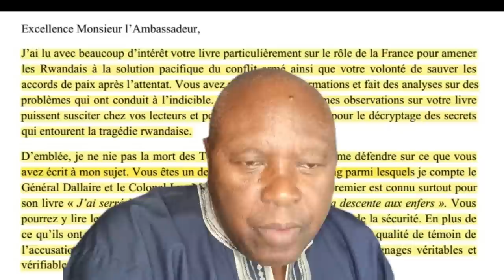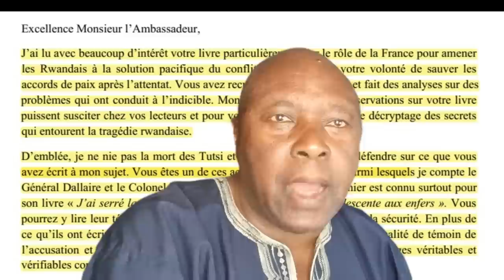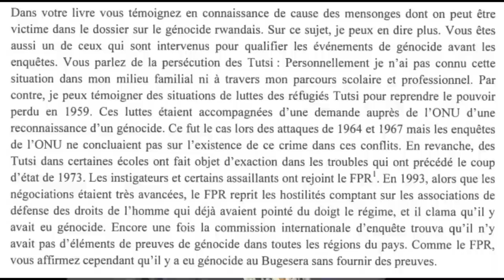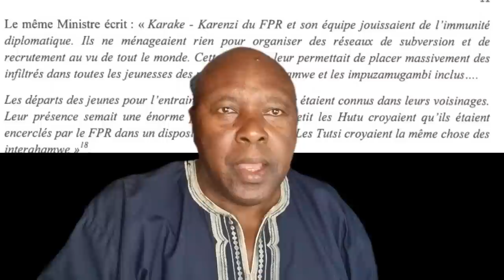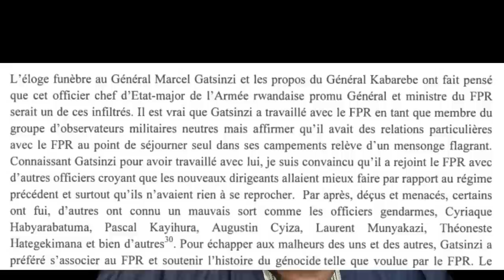Ibaruwa Gen. Augustin Ndindiliyimana yandikiye Amb. Jean-Michel Marlaud yahishuye amabanga